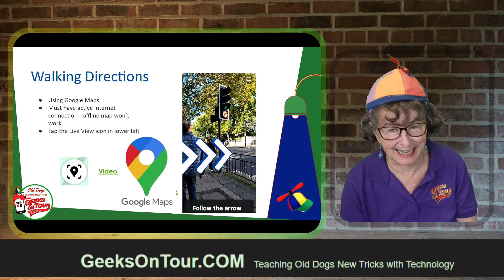Using Google Maps Live View Walking Directions in London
You will learn how we went where we wanted in London using Live View in Google Maps. We never got lost!
Signup for our FREE Newsletter at GeeksOnTour.com/news

Chris Guld is currently a Diamond Level Google Photos Product Expert.